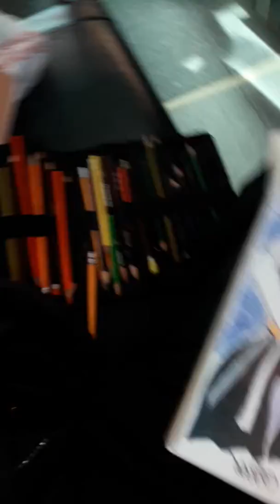"and now, for my last trick 1 050218"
On the 750 going home from night shift
Imagined last night